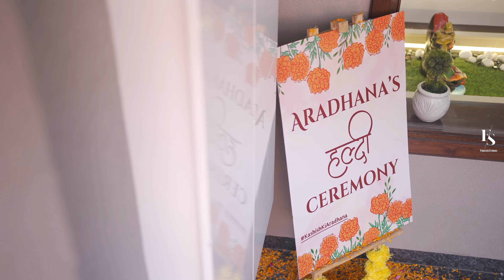WEDDING HIGHLIGHTS 2024 || KASHISH & ARADHANA || FOREVER STUDIOS